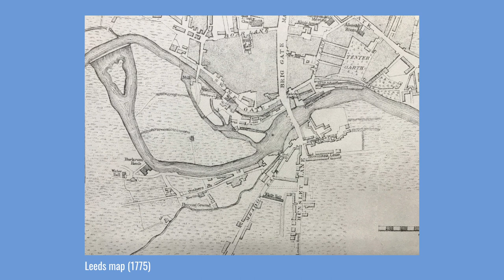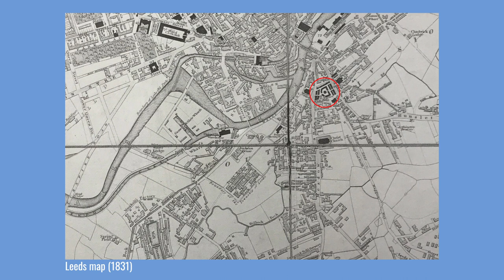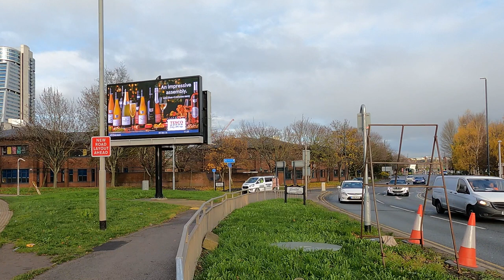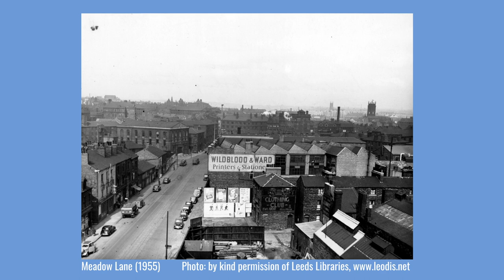History of Meadow Lane in Leeds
Meadow Lane  connects Leeds Bridge to Meadow Road. It was once the home to Leeds South Market, Meadow Lane Wesley Chapel, Christ Church Meadow Lane and many houses, pubs and shops. It was also busy with industry. This video tells the story of Meadow Lane.

0:00 Meadow Lane Leeds
0:53 Location of Meadow Lane
1:21 Origins of Meadow Lane
1:57 Methodism in Leeds
2:41 Wesley Chapel Meadow lane
3:33 Christ Church on Meadow Lane
5:35 Meadow Lane Police Station
6:09 History of Leeds City Police Force
7:23 South Market in Leeds
8:46 Noah's Ark Court
9:28 Meadow Lane and Victoria Road junction
11:00 Towards Great Wilson Street junction
11:51 Elevated view of Meadow Lane 1955
12:51 Asda House
13:12 Recent changes
13:42 Old Red Lion pub

This Leeds local history video is one of many available on this channel.